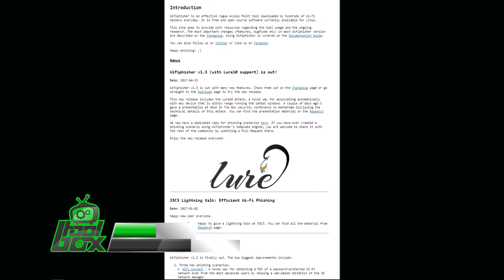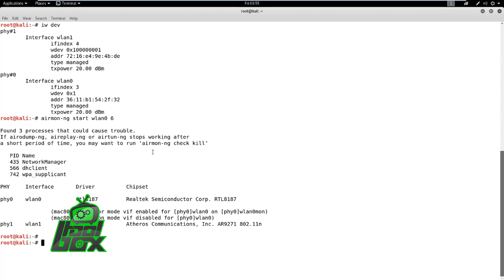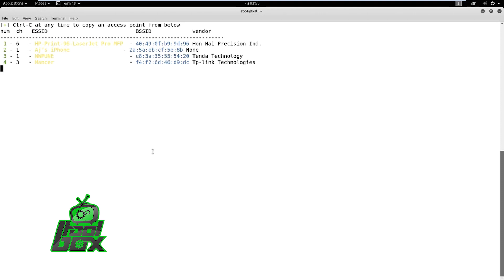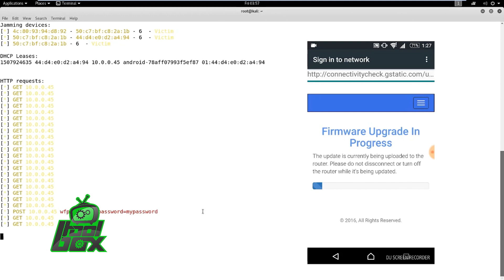The Tool Box | wifiphisher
Today's episode of The Tool Box features wifiphisher. We breakdown everything you need to know! Including what it does, who it was developed by, and the best ways to use it!